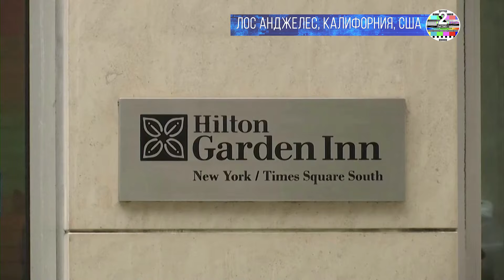В бюджете Калифорнии дыра в $50 МЛРД